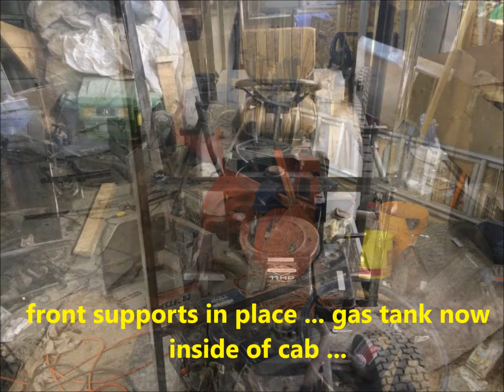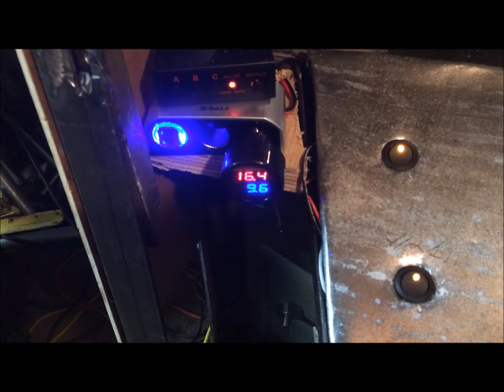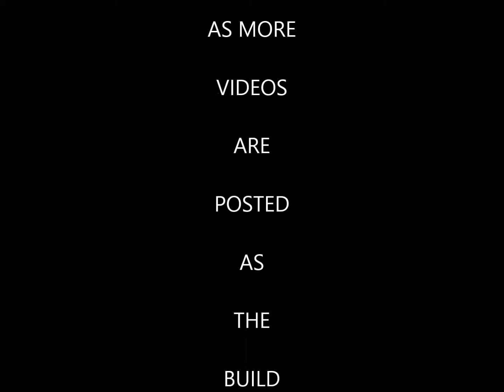Franken_Tractor build Part 5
building of the cab and putting in the dash and wiring it all up ...
hope you all enjoy it .till the next installment .